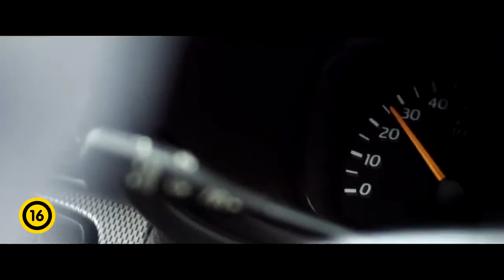Piszkos melók (The Liability) - magyar feliratos előzetes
Piszkos melók
színes, brit thriller
hossz: 82 perc
eredeti cím: The Liability

Rendezte: John Wrathall
Főszereplők: Tim Roth, Jack O'Conell, Taluha Riley

Adam (Jack O'Connel - Eden Lake - Gyilkos kilátások, Harry Brown) anyjával és annak szeretőjével Peterrel, (Peter Mullan - Hadak útján, Trainspotting) a kétes ügyekkel foglalkozó üzletemberrel él egy tető alatt. Adam egy nap összetöri mostohaapja autóját és mivel a kárt nem hajlandó kifizetni, Peter elégtételként réveszi a fiút, hogy egy üzlettársa, Roy mellé (Tim Roth - Ponyvaregény, A hihetetlen Hulk) álljon be egy munka erejéig söfőrnek. Adam a Roy mellett eltöltött első pár óra alatt rádöbben, hogy az üzlettárs valójában egy bérgyilkos, az ő feladata pedig nem csupán a vezetésből áll. A kettős éppen munkáját végzi az erdő mélyén, mikor egy véletlenül arra kiránduló (Taluha Riley - Eredet, Büszkeség és balítélet) meglátja őket. A lánynak azonban sikerül úgy megszöknie a két férfi elől, hogy a kocsijukon kívül egy titokzatos dolgokat tartalmazó táskát is megkaparint tőlük. Adam a lány keresése közben döbben rá, hogy a szemtanú talán a legkevésbé fontos dolog, ami miatt aggódnia kellene ezen a napon...